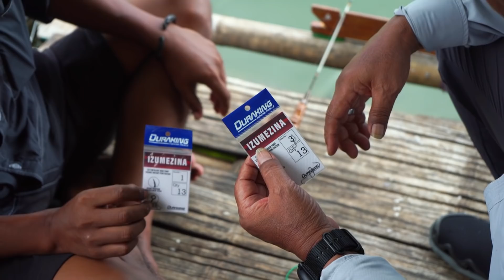Lalawak Pake Umpan Rayap Josss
Halo Sahabat angler, kali ini saya mencoba micro fishing salah satu ikan asli Indonesia di waduk Jatiluhur... Targetnya ikan lalawak yg sangat agresif, dengan piranti yg kecil dan senar minion dari @durakingfishing ini tarikan lalawak sangat seru sekali yuk langsung saja kita lihat videonya...Salam Strike!